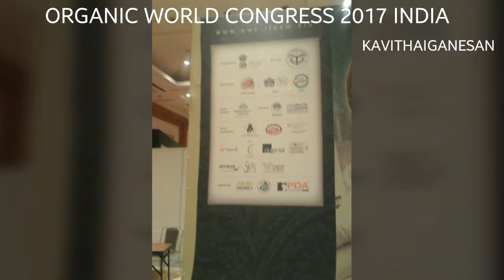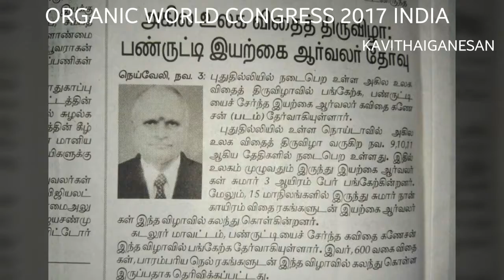ORGANIC WORLD CONGRESS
ORGANIC WORLD CONGRESS 2017 was held @ NOIDA DELHI INDIA from  9,10,11  NOV 2017.kavithaiganesan OWC I 1273 from PANRUTI TOWN INDIA, attended with 300 vareities of seeds & demonstration.